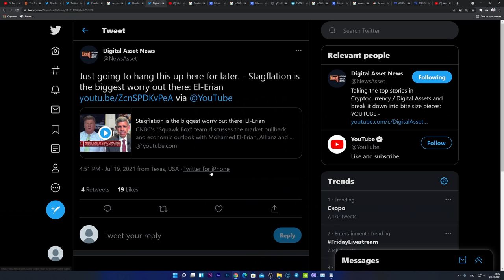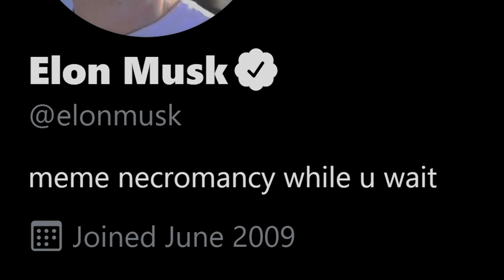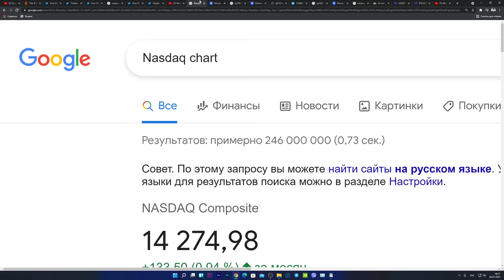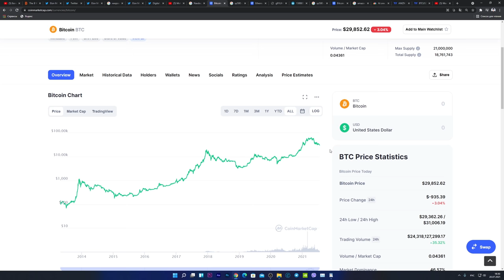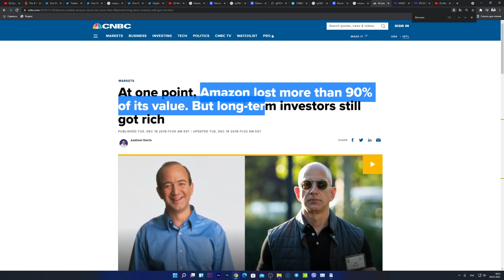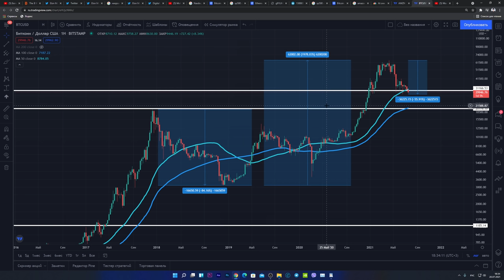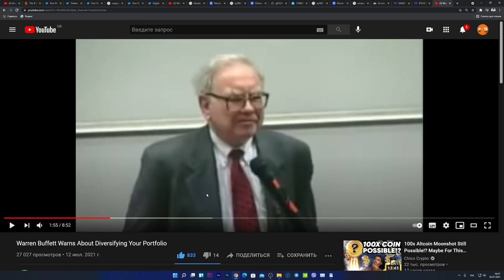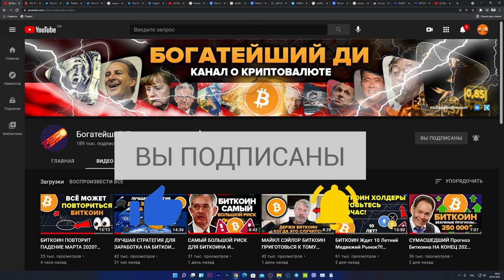ИЛОН МАСК ГОТОВИТ ЧТО ТО ДЛЯ DOGECOIN! ПОЧЕМУ ПАДАЕТ БИТКОИН? ТЫ ДОЛЖЕН УСЛЫШАТЬ ЭТОТ СОВЕТ БАФФЕТА!